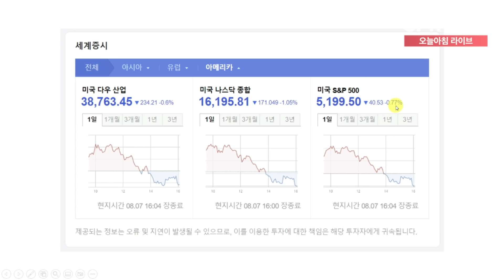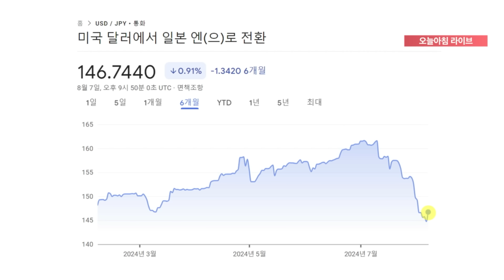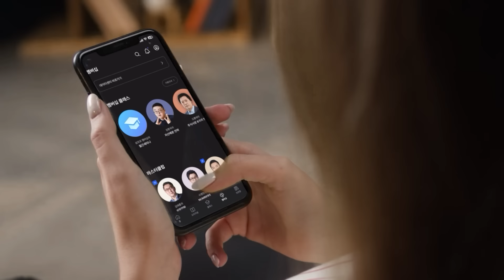금리 안 올리겠다는 일본은행의 진심 f. 권순우 삼프로TV 취재팀장 [뉴스3]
00:00 영상 시작
03:40 전 세계 증시 흔든 일본은행… '금리 안올리겠습니다'
12:09 로이터, 삼성전자 HBM 엔비디아 테스트 통과? 실패?… 4분기 납품 전망
21:07 KB금융 자사주 8천억, 미래에셋증권 자사주 1천만주 소각…후해진 주주환원

💎 삼프로 멤버십 엿보기👀
↳ 미구독자도 마스터 콘텐츠와 커뮤니티 현장을 엿볼 수 있는 기회!
😎 멋과 실용성 둘다 잡은! 2in1 썬글라스!
라피스 센시블레 55% 특별할인! 😍
↳ ⟪분전의 부동산 데이터 해석법⟫ 특강 OPEN!

- 뉴스룸

[06:00-07:15] 월스트리트 모닝브리핑 (월가 뉴스레터, 글로벌 인터뷰)
[07:15-09:00] 오늘아침 라이브 (뉴스3, 마켓 인사이드, 인뎁스60)
[09:00-10:00] 오프닝벨 라이브
[10:00-11:00] 맞동산 (부동산)
[15:20-16:30] 클로징벨 라이브
[16:30-17:10] 뉴스룸
[17:10-18:00] 박근형의 데일리 힌트
[18:00-19:00] 퇴근길 라이브
[19:00-21:00] 언더스탠딩